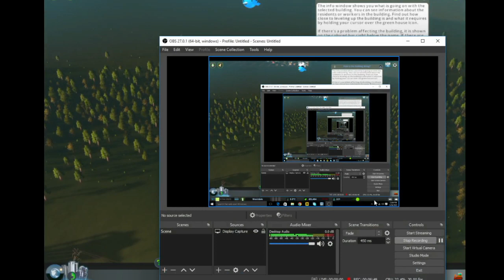Cities skylines | #1 | A.B.A GAMING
In this video I will play Cities skylines